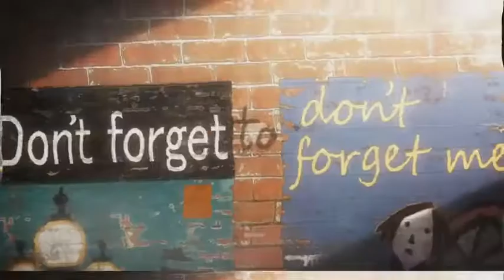[MEP] Faded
EDIT: 1M VIEWS? THANK YOU GUYS SO MUCH ;_____;

wooow it's finally done, this was suppose to be done 2 months ago but...oh well better late than never right??

i want to thank sharon for the replacement, arigatou gozaimasu! everyone's parts are gorgeous BLESS *^* i'm sorry for the long wait guys ;AAAAA;

(i hope my info is right) hehe

INTRO: Sharon Masaomi
Part 1: Sharon Masaomi - kiznaiver
Part 2: Elixir - the disappearance of haruhi suzumiya
Part 3: SkyUchihax - fairy tail zero
Part 4: xShywings - Grimgar
Part 5: Yuki AMV - charlotte
Part 6: asterrism - donten ni warau
Part 7: FanTeaZXI - shounen maid
Part 8: Mariiagreyxoxo - bungou stray dogs
Part 9: Xenriibyss - ano hana
Part 10: Kzrone - nagi no asukara
Part 11: oOoMusicFairYoOo - Kekkai sensen
Part 12: UnlastingDreams - katanagatari
Part 13: Noothinx - no game no life

Kategori
Nonprofit & Aktivisme
Lagu
Faded (Restrung)
Artis
Alan Walker
SME; LatinAutor - Warner Chappell, LatinAutor - SonyATV, Broma 16, ASCAP, Warner Chappell, Sony ATV Publishing, CMRRA, UBEM, LatinAutor - PeerMusic, LatinAutor, UMPI, dan 25 Komunitas Hak Musik
Beli sekarang di Google Play